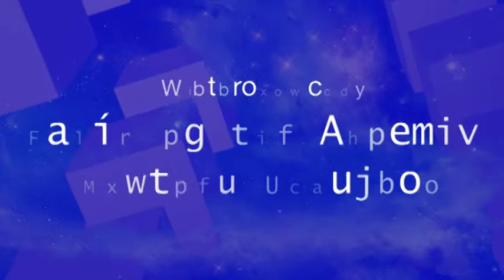Taller de Emprendimiento para Científicos e Ingenieros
MCTP UNACH